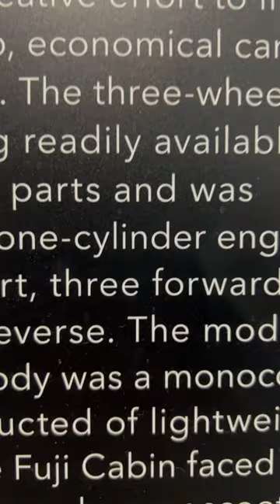This doesn’t look like the new Daiwa reel!!!